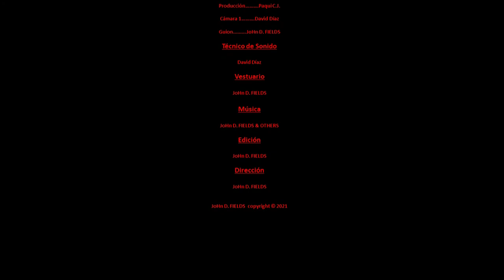SKETCH | JoHn D. FIELDS TIENE QUE DAROS UN MENSAJE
EN ESTA OCASIÓN, JoHn D. FIELDS, TIENE QUE DAROS UN MENSAJE MUY IMPORTANTE PARA QUE PODÁIS...

Mensaje JoHn D. FIELDS